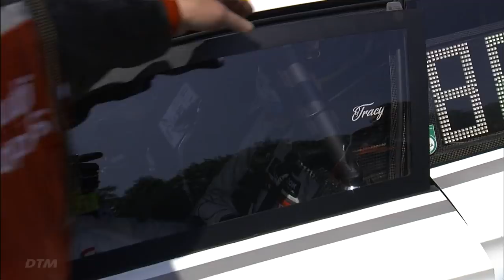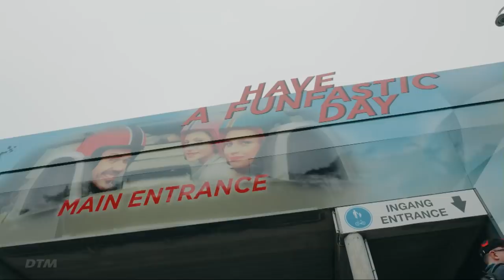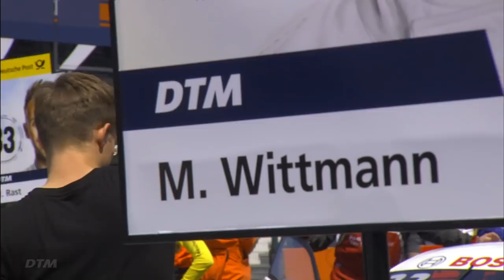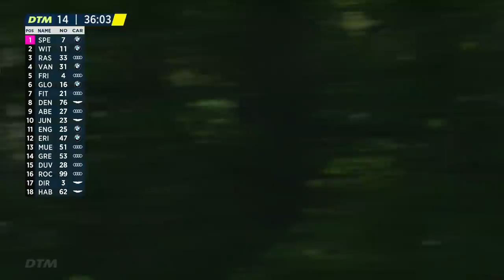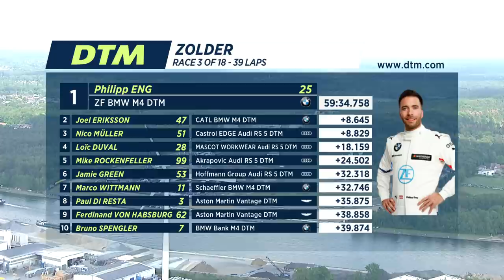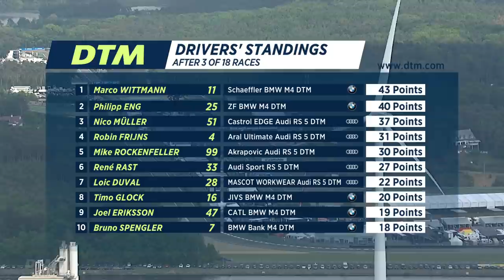We StayHome together: DTM Zolder 2019 Race 1 (Best Races Re-Live)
▶ This weekend we would have loved to see the 2020 DTM cars racing at Circuit Zolder - however as responsible motorsport fans we StayHome together and will watch the exciting comeback of 2019 DTM to this classic old-school track.